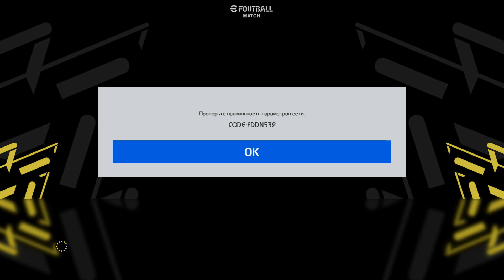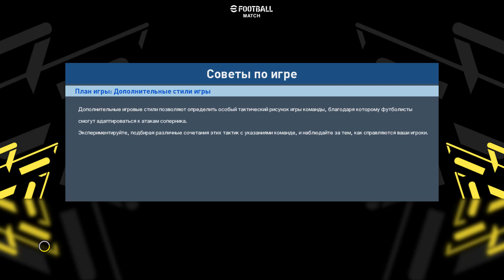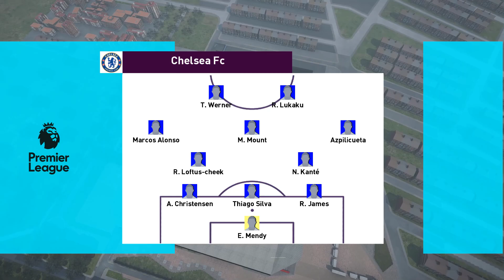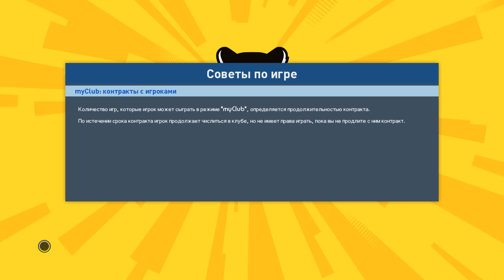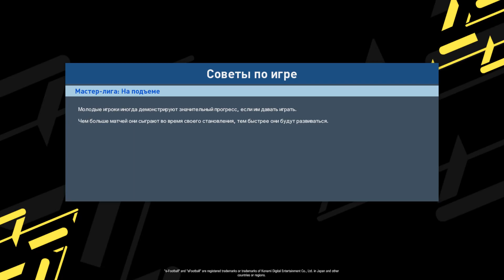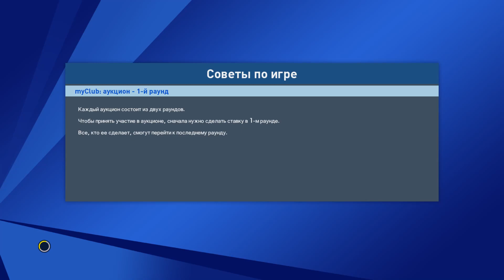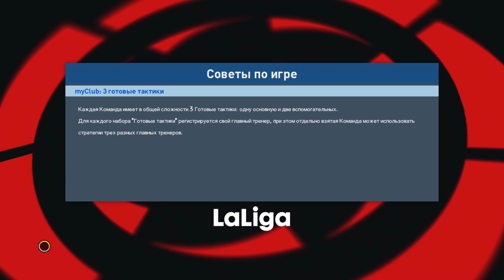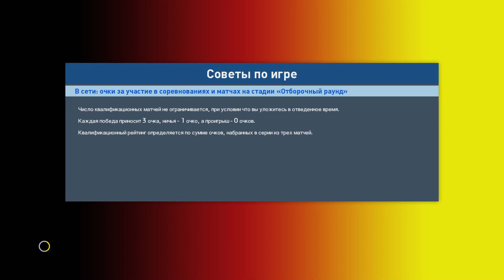PES 2017 RSP v12.0 РПЛ -ФНЛ (ВЕСНА 2022)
RSP 12.0 ( Трансферы ВЕСНЫ 2022 ) - Сделаны ВСЕМ основным лигам и командам!!!

СДЕЛАНЫ ПОЛНОСТЬЮ!!!
- RPL
- FNL (24 команды )
- PRMIER LEAGUE
- SERIA A
- EREDIVISIE
- LIGUE 1
- LALIGA
- BUNDESLIGA
- ОСТАЛЬНАЯ ЕВРОПА 24 команды
- ОСТАЛЬНЫЕ ЛИГИ СДЕЛАНЫ ЧАСТИЧНО!

НОВЫЕ РУСССКИЕ КОМЕНТАТОРЫ
Георгий Черданцев, Константин Генич и Василий Уткин!(ЭКСКЛЮЗИВ)

Новое:
Стадион VTB- Arena, Kuban Arena, Astana Arena, Borisov Arena, Arsenal Tula Stadium, Neftyanik UFA Stadium, Trud Stadium Voronezh, Томь Томск, Металлург(Самара).

Cтадионы!
- RPL-FNL -больше 21 стадионов
- PRMIER LEAGUE - 20 стадионов
- SERIA A - 17 стадионов
- EREDIVISIE- 15 стадионов
- LIGUE 1- 18 стадионов
- LALIGA - 20 стадионов
- BUNDESLIGA - 18 стадионов
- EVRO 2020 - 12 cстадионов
- ЧМ 2022 - 8 стадионов
- Большое количество других стадионов(всего около 205 штук).

1) Новые сезоны топ чемпионатов(новые команды и игроки)
2) Все трансферы осени по 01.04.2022‼‼
3) Добавили формы на новый сезон РПЛ И ФНЛ (ЭКСКЛЮЗИВ)
4) Новые щиты на РПЛ стадионах(ЭКСКЛЮЗИВ)
5) Много обновленных лиц(ЭКСКЛЮЗИВ)
6) Проработанные скиллы(приближенные на 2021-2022 сезон)
7) Новое Меню
8) Добавили Sider заменили многие РПЛ стадионы.
9) Новый Эксклюзивный тв- попапс Тинькофф РПЛ и ФНЛ
10) Новые формы сезон 21-22(РПЛ и ФНЛ -эксклюзив)
11) Расстановки и номера игрокам
12) Новая музыка в игре.
13) Новое офрмление  лигах ( РПЛ и ФНЛ- ЭКСКЛЮЗИВ ).

Описание патча:
1) Сделаны абсолютно все трансферы по 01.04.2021
2) Добавили Sider (С новыми версиями будем его пополнять разными приколюхами)
3) Обновлены логотипы чемпионатов и клубов
3) Обновлены формы для ведущих команд чемпионатов
4) Новый ТВ ПОПАС (все тв- попасы работают автоматически), они привязаны к лигам и кубкам!!!
5) Усовершенствованные скиллы (Приближенные к 2022 году)
6) Добавлено и обновлено много лиц (Всего в патче примерно 96% РПЛ и 65% ФНЛ лиц). РПЛ лица - 386 штук, ФНЛ -230 штук
7)Новый пак бутс
8)Все стадионы в патче.

ЭКСКЛЮЗИВНЫЙ ПАК СТАДИОНОВ - всего стадионов больше 200 штук

Внимание
Есть недочеты в рекламных щитах (со временем все исправим).

Другая Европа 46 команд (Crvena Zvezda, Galatasaray, Kairat, Bate. Dinamo Minsk и другие)
Другая лига Азии (4 команды)
Другая лига Америки (6 команд)

10) Большой пак тату (так же игроки РПЛ)- более 1000 тыс лиц
11) Добавлены новые тренера.

ВАЖНАЯ ИНФОРМАЦИЯ:
Убедительная просьба файлы от патча оставляйте на своем ПК (Повторной ссылки не будет).

Авторы патча
- Евгений Рьянов и Алексей Маринин.
- А также ребятам из группы FIFA 14-15-16 Patch MOD 2021 TEKR Team за предоставленный материал (для конвертирования Стадионов).

Благодарности:
Большая благодарность сайту pes-files.ru, Too, E.Хохлову, AlexSV73, В. Инкину, А.Святову и Znovik.